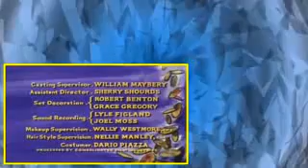Bonanza S08E26 Dark Enough to See the Stars